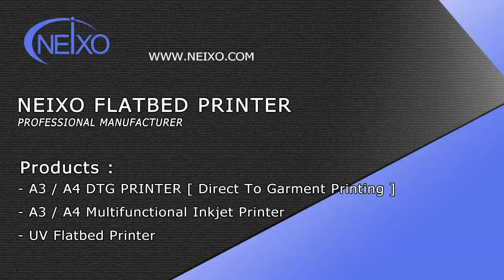Printing on Aluminium Sheet with Small size uv printer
We are professional Flatbed Printer manufacturer who Producing A4 and A3 UV flatbed printer, DTG T shirt flatbed printer, Eco solvent ink flatbed printer.

The advantage of UV Printer is that it could print on plastic , ABS , wood and some of the stone material directly without doing any pre-coating. Also it could print white ink.
Most Customer use it Printing directly on Transparent case, TPU phone case, USB flash card drives etc. The final printing is durable ,scratch-resistant, anti-chemical washing.